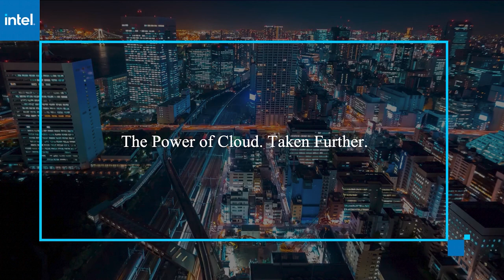Joe Duffy, Pulumi & Justin Fitzhugh, Snowflake | AWS re:Invent 2020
Joe Duffy, Co-Founder and CEO, Pulumi & Justin Fitzhugh, VP of Engineering, Cloud Engineering, Snowflake virtually connect with Dave Vellante for AWS re:Invent 2020.

The big shift to ‘cloud engineering’: Snowflake and Pulumi weigh in

BY DIEGO ASTURIAS

More than 10 years ago, cloud computing began offering primitive building blocks for developing cloud applications from storage, computing and simple databases. But now cloud computing is changing not only how developers create applications, but how entire organizations operate.

“We are going to see a lot of new compelling experiences to build [applications] thanks to cloud capabilities,” said Joe Duffy (pictured left), founder and chief executive officer of Pulumi Corp. “The fact that you have AI and ML and all these infinite data services like Snowflake just an arm’s-length away that you can use as building blocks in your applications … application developers love that. And if we can just empower them to run fast, they will run fast, and they’ll build great applications. And the infrastructure teams and security engineering will also be essential to enable that feature.”

Duffy and Justin Fitzhugh (pictured right), vice president of engineering, cloud engineering and release/quality at Snowflake, spoke with Dave Vellante, host of theCUBE, SiliconANGLE Media’s livestreaming studio, during AWS re:Invent. They discussed cloud engineering, infrastructure-as-code, and Pulumi and Snowflake’s collaboration. (* Disclosure below.)

The engineers of cloud computing
Although the idea of “renting computing services” is nothing new, the concept of paying for those services similar to how somebody would pay for the electric bill is what made developers turn their heads.

“It really struck us that the cloud is changing everything about how we develop software,” Duffy said.

Before enterprise cloud computing took hold, traditional IT systems were incapable of interoperating with other related systems. “Frequently, we heard from leaders that there were silos between organizations; they couldn’t build things quickly enough, move quickly enough,” Duffy explained.

Fast forward, and new cloud native capabilities and the public cloud started solving those data silos, and businesses leveraging the cloud began their transformative journey. “So that was the opportunity we saw with Pulumi,” Duffy stated. “We called us cloud engineers [and said] let’s imagine a world where every developer is a cloud developer and infrastructure teams are also enabling that new way of building.”

These engineers in cloud computing started evaluating existing business infrastructure and designing migration plans from on-premises to cloud-based systems. Cloud engineers saw the opportunity and created their own model, Fitzhugh pointed out.

“If you think from a cloud engineering perspective, we don’t have the typical network engineers, the typical data center engineers — instead, we are shifting our model,” he stated.

Managing and provisioning entire computer data centers is a thing of the past. No more physical hardware configurations, Fitzhugh added. “What we do in cloud engineering is away from the [traditional] operations model, and even DevOps model, towards a software engineering model. That is the big shift to cloud engineering,” he said.

Engineering infrastructure as code
Now, companies can focus less on maintaining infrastructure, doing software updates, installations, etc., according to Duffy. It’s now about how businesses can leverage more on what is already built and give their developers what they need — quick and easy.

“People are looking for new ways to empower developers, but that empowerment has to come with guard-rails,” Duffy said.

Writing infrastructure as code can help developers to version and commit to a repository. This new approach benefits developers because now they can deploy their infrastructure anywhere — on-prem, in multiple clouds, hybrid clouds, etc.

“Teams are modernizing their entire infrastructure platforms, and they are looking at technologies like Kubernetes to do that,” Duffy stated.

Kubernetes has been enabling infrastructure as code for a while now. “But when we started, there weren’t any good Kubernetes clusters, and now fast forward three years, many customers are using Pulumi to get up and running with EKS in AWS. Pulumi can be the bridge from on-prem to the public cloud.”

Watch the complete video interview below, and be sure to check out more of SiliconANGLE’s and theCUBE’s coverage of AWS re:Invent. (* Disclosure: Pulumi Corp. sponsored this segment of theCUBE. Neither Pulumi nor other sponsors have editorial control over content on theCUBE or SiliconANGLE.)